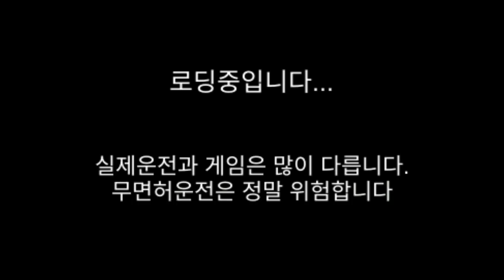해양공원에 새로운것 추가